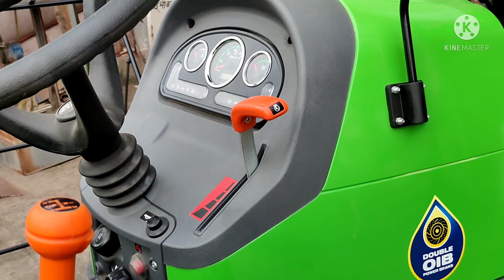सबसे ज्यादा माइलेज या एवरेज देने वाले ट्रैक्टर और कंपनियों की संपूर्ण जानकारी || 50 HP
50 hp mein sabse kam tel khane wala tractor || सबसे ज्यादा माइलेज या एवरेज देने वाले ट्रैक्टर और कंपनियों की संपूर्ण जानकारी